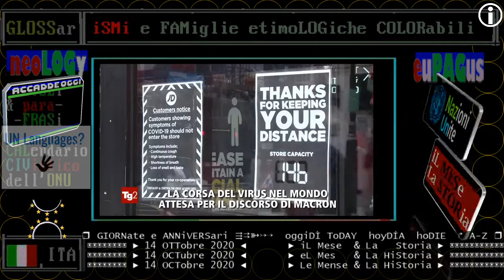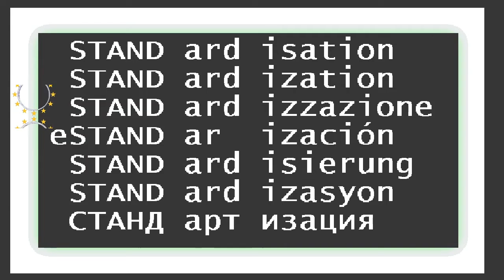TITOLi TG2 giorno 14 OTTobre 2020 MercoleDì // Giornata pro STANDardizzazioni o NORMalizzazioni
▬▬▬▬▬▬▬▬▬▬▬ஜ۩۞۩ஜ▬▬▬▬▬▬▬▬▬▬▬▬▬▬

(accade oggi)
TITOLi TG2 giorno 14 OTTobre 2020 MercoleDì // Giornata Mondiale pro STANDardizzazioni o NORMalizzazioni

(mondiali)
== ETIMOLOGIE COLORABILI ==
_STANDardisation / interlingua + francese + inglese
_STANDardization / inglese ( forma inglese con la "z")
_STANDarditationem / latino
_STANDardizzazione / italiano
eSTANDarización / spagnolo
eSTANDardização / portoghese
_STANDardisierung / tedesco
_STANDardizasyon / turco
_СТАНДартизация / russo

04 OTTOBRE 2020 - FESTA DI SAN FRANCESCO, PATRONO D'ITALIA
05 OTTOBRE 2020 - WORLD HABITAT DAY
07 OTTOBRE 2020 - A PALERMO RITRATTO D'IGNOTO. L'ARTISTA chiamato Banksy
08 OTTOBRE 2020 - A LUCCA LA CULTURA RIPARTE CON LUBEC
09 OTTOBRE 2020 - WORLD POST DAY
10 OTTOBRE 2020 - WORLD MENTAL HEALTH DAY
11 OTTOBRE 2020 - GIORNATA PER LE VITTIME DEGLI INCIDENTI SUL LAVORO
12 OTTOBRE 2020 - COLUMBUS DAY
13 OTTOBRE 2020 - International Day for Disaster Risk Reduction
14 OTTOBRE 2020 - RIAPRE A FIRENZE IL SALONE DELL'ARTE E DEL RESTAURO
Dopo la sospensione causata dalla pan-
demia, riapre oggi il Salone dell'Arte
e del Restauro, che si svolge presso il
Palazzo dei Congressi a Firenze fino al
16 ottobre. La manifestazione è rivota
a tutti gli operatori del settore della
Valorizzazione del Patrimonio Cultura-
le, alla conservazione, al restauro,
ai musei, alla formazione, alle nuove
tecnologie e alle dinamiche connesse
al turismo culturale e ambientale.

== TELEVIDEO ore 14 ==

CRISANTI:LOCKDOWN NATALE IN ORDINE COSE
Ci aspettiamo più decessi,intensive

PIU' CHIUSURE E RESTRIZIONI IN EUROPA
Anche Barcellona chiude bar, ristoranti
Parigi verso un nuovo coprifuoco

COVID,BLITZ DEI NAS IN BAR E RISTORANTI
43%multe per mancato uso mascherine

RECOVERY,CONTE:RISORSE PER LAVORO DONNE
In Aula Camera a vigilia vertice Ue

ITALIA-OLANDA, DOPO PAURA SI GIOCA
Tennis, anche Fognini è positivo

MAROGNA, DIFFICILE L'ESTRADIZIONE

(ieri)
VARATO DPCM CON MISURE ANTI CONTAGIO
Non prevista la didattica a distanza
Feste, bar, cerimonie, sport: le novità
Boccia: prima di tutto difendere vita
"Parere condizionato" dalle Regioni

COVID, +5901 NUOVI CASI. 41 LE VITTIME
30mila tamponi in più. Intensive +62
Capienza bus, a rischio la mobilità

== INDICI ==